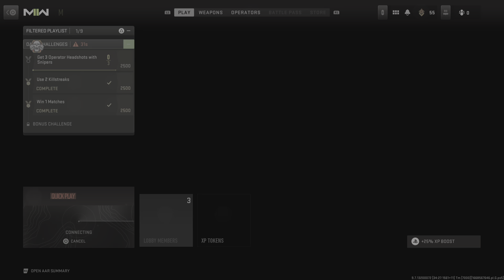Greenhouse - Full Force